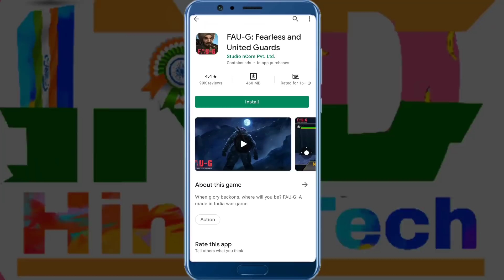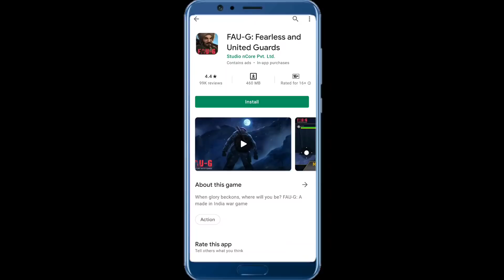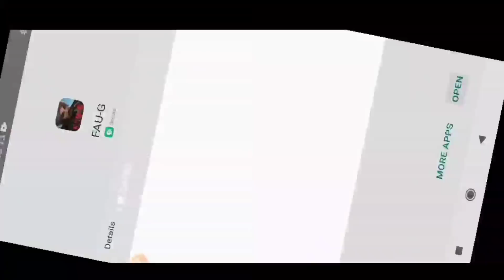FAU-G game Launched 🔴 | Faug live game play demo | देखो कितना पैसा लगता है | indian game Faug live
दोस्तो, आज के इस वीडियो मे हमने FAU-G गेम के बारे मे बताया है।।।
भारतीय गेम FAU-G भारत मे पूरी तरह लॉन्च कर दिया गया है, जिसे आप आसानी से खेल सकते है,,,
यह गेम एक रियल फाइट गेम हैं।।
आप वीडियो को अंत तक जरूर देखे।।

dhanyavaad...!